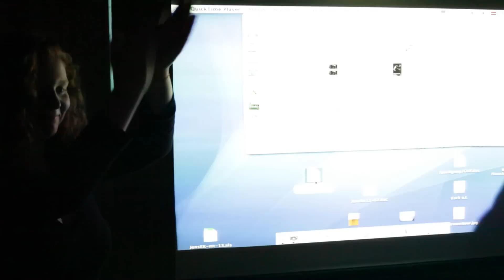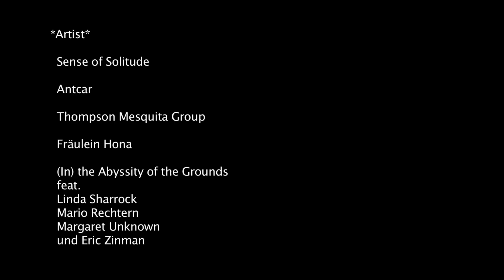Kingdom Cum "Naschen & Nuckeln"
KingdomCum am 6. Mai 2013

Einblicke in die Veranstaltungsreihe KingdomCum im Tanzcafe Jenseits. Mit Sense of Solitude, Antcar, Fräulein Hona, Thompson Mesquita Group und (In) the Abyssity of the Grounds